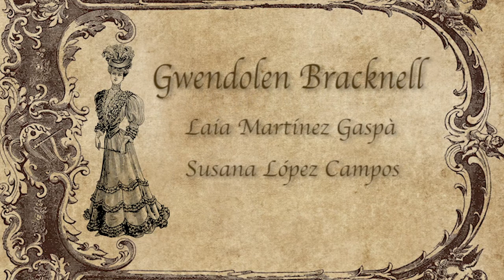La importancia de ser Frank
¡¡YA ESTÁ DISPONIBLE LA OBRA COMPLETA DE LA IMPORTANCIA DE SER FRANK!!

Al igual que hicieran los antiguos programas dramáticos, Teatro Al Momento ha publicado su primera obra al completo.

¡¡Muchas gracias por venir y disfruta de la experiencia!!